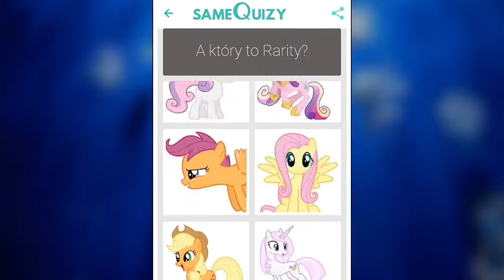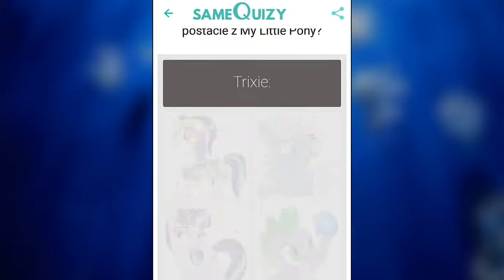My Little pony - Quiz /Czy rozpoznasz wszystkie postacie z My little pony? / #3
Lol xddd to ci opis :c nwm co pisać

My Little pony quiz